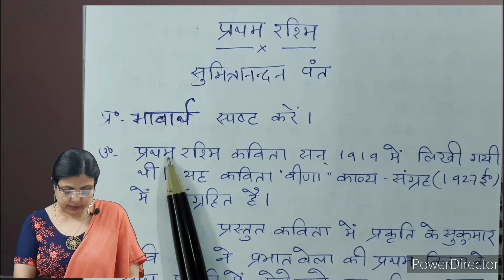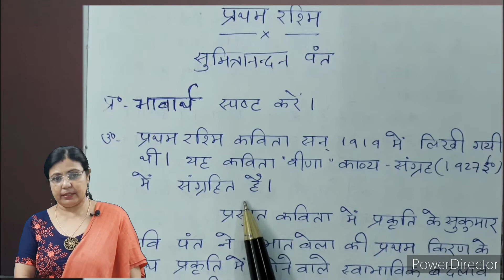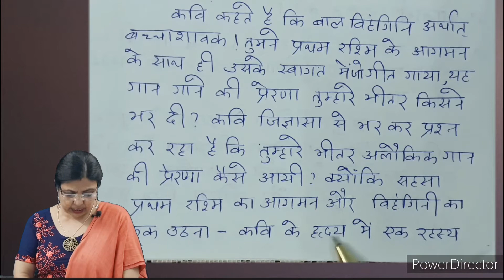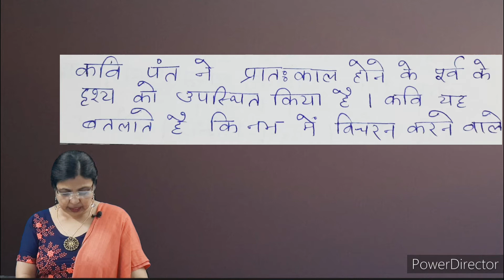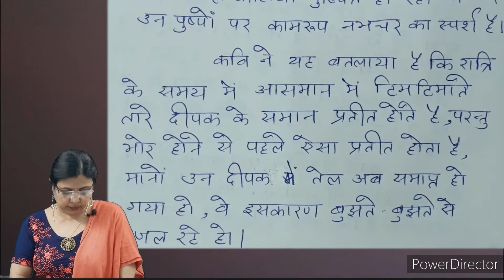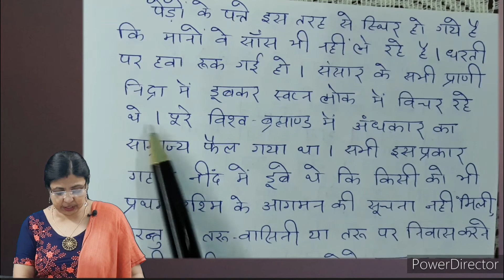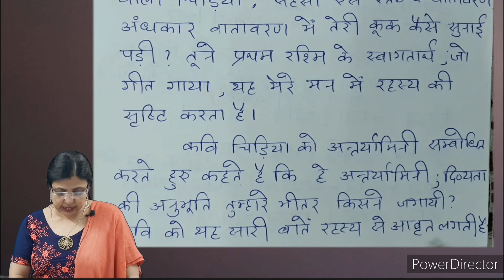"प्रथम रश्मि"-सुमित्रानंदन पंत-"सारांश/भावार्थ/मूलभाव "-जल्द समझ में आयेगी और याद करना बहुत ही आसान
2-"मलबे का मालिक "-मोहन राकेश-(भाग-2)-
5-"अशोक के फूल "-आचार्य हजारीप्रसाद द्विवेदी(भाग-1)
15-"मुझे कदम-कदम पर"-गजानन माधव "मुक्तिबोध"
27-"लागेउ माघ, परै अब पाला।"-पद्मावत"(नागमती